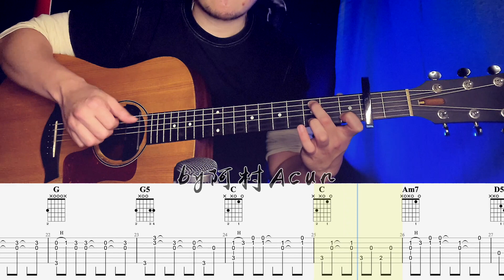Forrest Gump Main Theme: Feather Theme | Fingerstyle Guitar | with TABs Cover by Acun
Contents Created by Acun: Guitar fingerstyle tabs on screen, Guitar Fingerstyle Tutorial Easy, Fingerstyle Guitar Tutorial for Beginners, Guitar Fingerstyle Lesson Easy, Guitar Tutorial Acoustic Songs Guitar Fingerstyle Solo.

Chinese Songs Fingerstyle Channel: t.ly/L0Ht